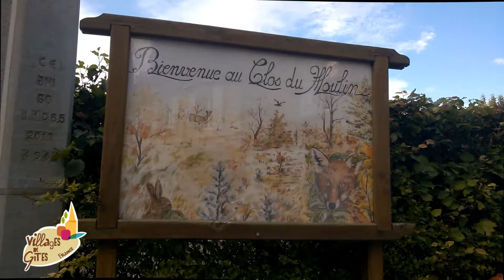Vidéo ambassadeur village de gîtes Le Clos du Moulin - Dordogne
Vidéo vacances concours 2017 : Merci à la Famille Guiraud pour cette vidéo de leur vacances au village de gîtes le Clos du Moulin en dordogne dans le cadre du concours mesvacancesenvillagesdegites.